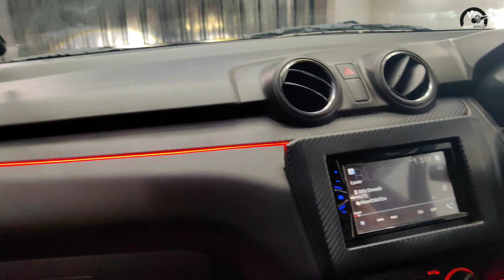SWIFT Par Kiye 5 LAKH Kharch😨❤️ | swift modified 2023🖤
One of the best modified swift in all of GURGAON 🖤

Hey guys,
Welcome to WhipBroz this channel is all about cars as me and my friend are petrol-heads. We have passion for cars and modification. We will be working on many projects in future on different cars. So join the Whip Broz as we rev up engines, test drive the latest rides, and share their passion for cars! From epic road trips to jaw-dropping modifications, get ready for an adrenaline-fueled adventure on their car channel! 🚗💨

About Video -
Our friend Siddharth modified his Swift 2023 in just 5 to 6 months all the modifications done in the car roughly costed around 4lac to 4.5lac.
The modifications include -
- Alloys & Tyre
- Music system
- Headlights and Fog lamp
- Interior of the car ( Ambient light, Headliner, Wrapped panels, and many other small things )
- Horn and Hooter
- Exhaust ( Straight Pipe )
- Car Lifted

*Due to some reason I was not able to link the Instagram of Siddharth bhai.